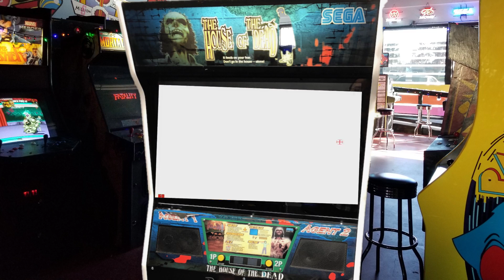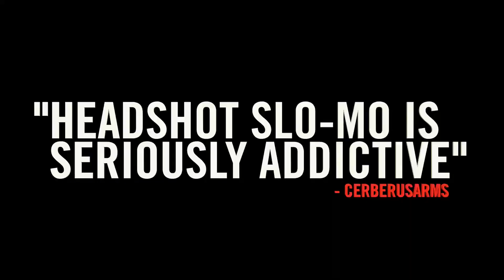Zombieland rules for VR Gaming - Honest review of Zombieland Headshot Fever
Finally, a first on my channel. A game developer sent me a game for review before release at Steam VR. Since this is my first, I tried to do my best here. The first part will show you how you can apply the first 4 Zombieland Rules of survival for your VR gaming which is very much applicable followed by my formal review.

Nominated for VR Game of the Year at the 2021 VR Awards, Zombieland VR: Headshot Fever is an arcade light gun racing shooter built for VR. Zombieland VR combines arcade shooting from ‘The House of the Dead’ with checkpoint time trials from racing games.